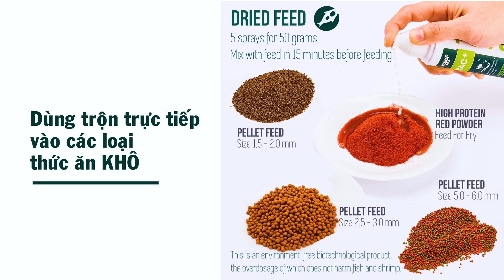Tham quan trại cá Tầm tại Việt Nam